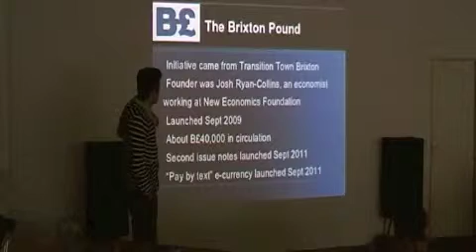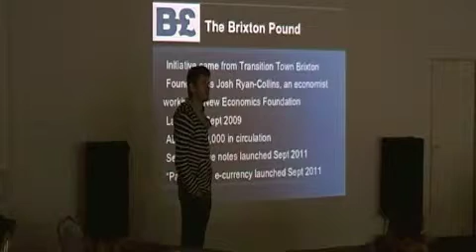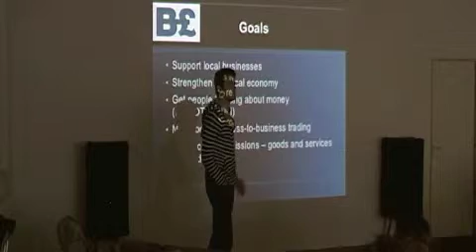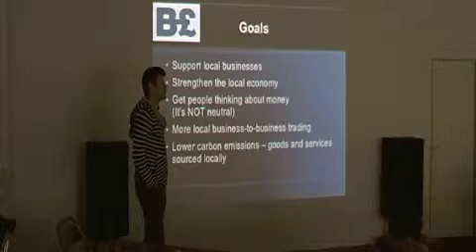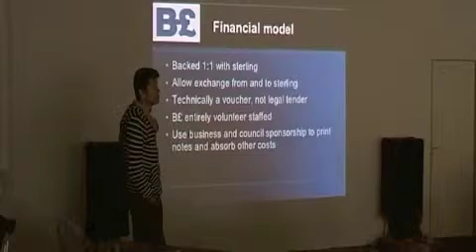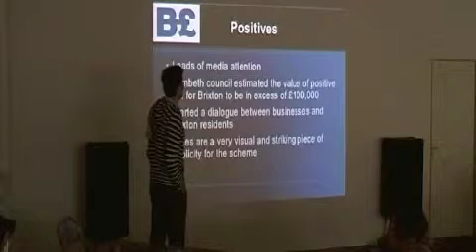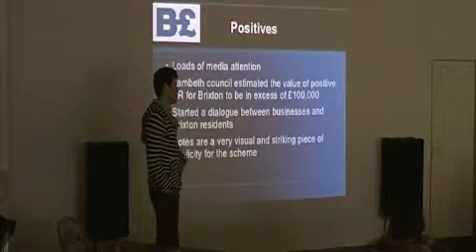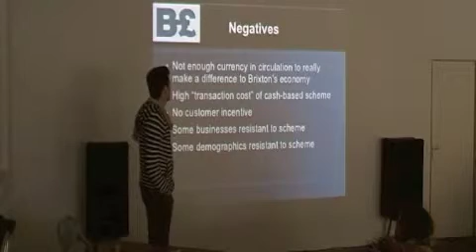Simon Woolf _ Brixton Pound _ Main Presentation _ Part I _ DNX Currency Conference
Simon Woolf from the Brixton Pound (£) runs through the history of the Brixton Pound, how it has worked to date, the positives and negatives, pitfalls and successes, their new e-currency using a mobile phone. An informative introduction to actually implementing a local currency on the ground and innovations which could make local currencies more attractive to the local community.

Part of the Deptford and New Cross Alternative Currency Conference, 18th February 2012